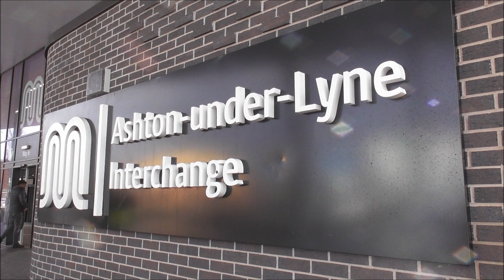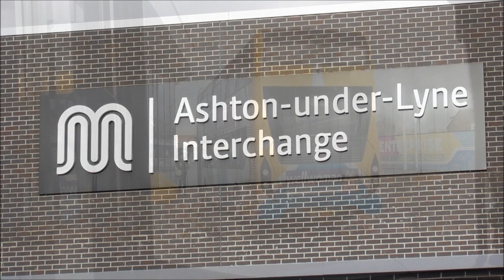Buses At Ashton Interchange 22/01/2024